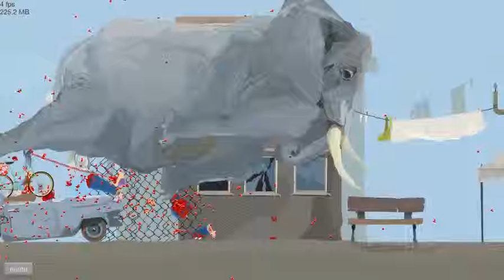Happy Wheels Ft. GIANT ELEPHANT!!!